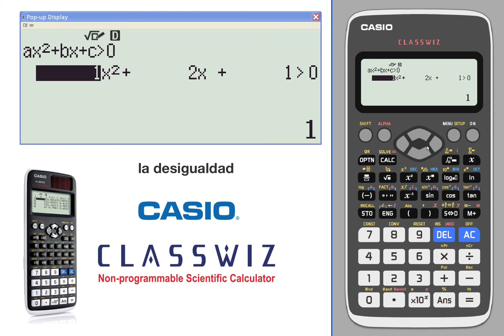La desigualdad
La Classwiz, con su tecnología de alta resolución LCD, es el nuevo estándar en las aulas
El video  muestra la operación básica de la Classwiz